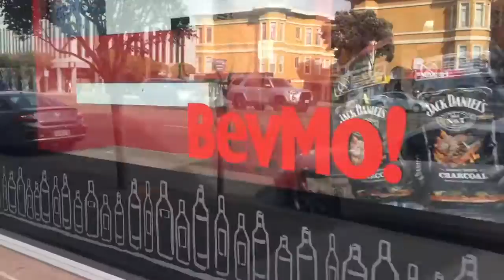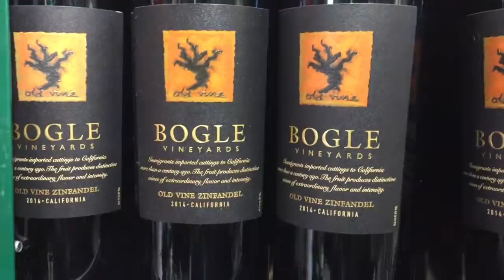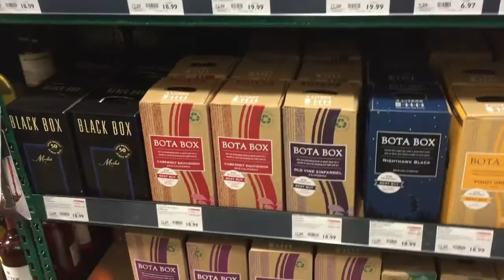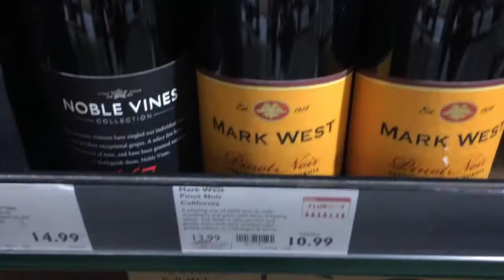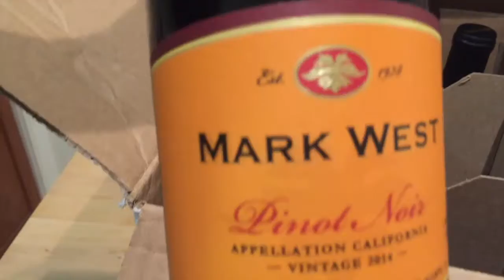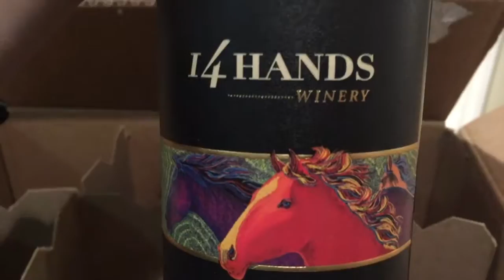Wine Haul | $8-$12 wines!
Come along with me while I shop for wines recommended by friends and family in the $10-$15 range.

Below is the list of recommend wines

Charles Shaw - Trader Joe's
Our Daily Red
Steel Reserve
Fish Eye
Bota-box
Menage a Trois

Midori Harris
3145 Geary Blvd. #314